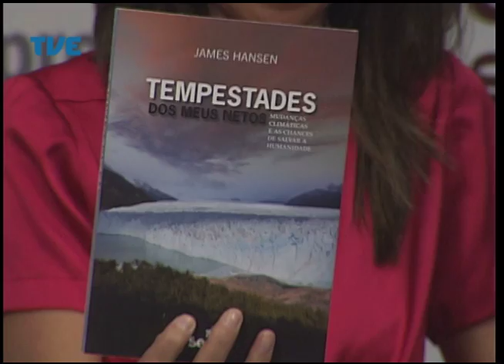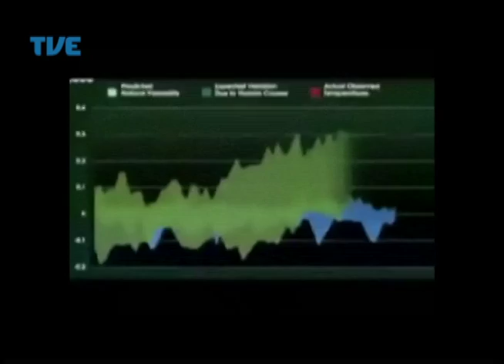Mobiliza Mudanças Climáticas 22/04/14 Parte 4